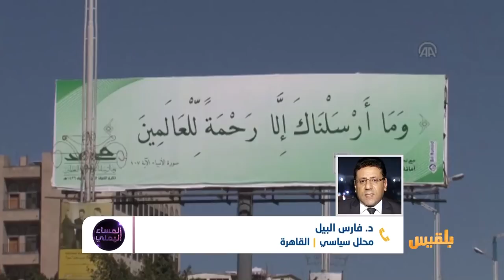المساء اليمني | انهيار فكرة الدولة.. كيف أصبح المشرف رمز الدولة بصنعاء؟ | تقديم: آسيا ثابت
تبع أي  مشرف أنت؟
بلغة  مهينة  وجارحة  يتم إهانةُ  أعضاء مجلس  النواب بصنعاء  واحدا تلو الآخر   من قبل مليشيا  لا تعترف بأي  أحد من خارجها ..
مجلس نواب  الشرعية  كيف  أصبح  يعيشُ  حالة من الاستلاب   ويعجز  عن اتخاذ موقف  ليس  لحماية البلاد وقوانينها الناظمة  ..بل تعدى ذلك الى عجز عن حماية أنفسهم ..

ضيوف الحلقة:
شوقي القاضي  - عضو مجلس النواب
سلمان العفيف - ناشط سياسي
د/ فارس البيل-  محلل سياسي